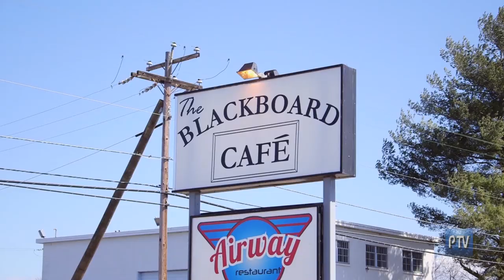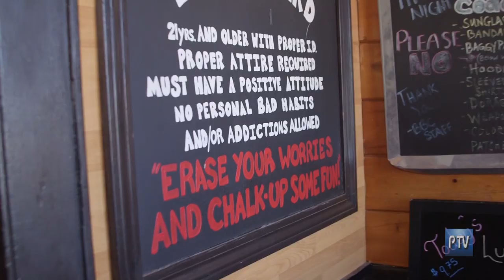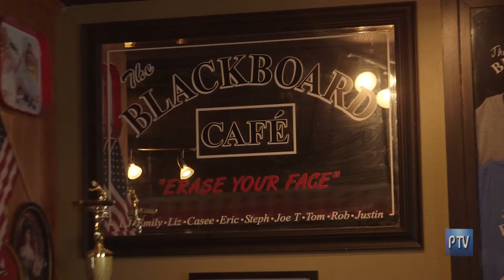Blackboard Cafe on CT Perspective TV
541 Spring Street in Windsor Locks